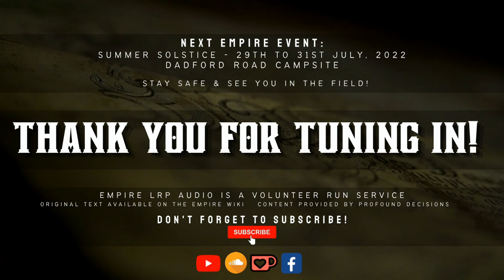Deep When The Rivers High - Winds of War - 384YE Summer Solstice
🎤 Your Reader is Autumn Bailey.

👥 ELA CREW ROSTER:
Autumn Bailey
David Jones
David McBride
Leum Dunn
Mathilde Davies
Hayley Sheriff
Ian Watson
Max Power
Nicholas Malkine
Christopher Clarke
Robin Jones
Ben Sturland
Lou Sutcliffe
Ritch Keeling
Lee Holder
Anya the Cat